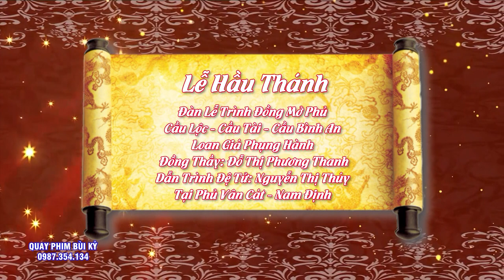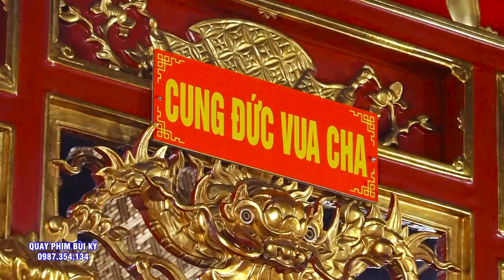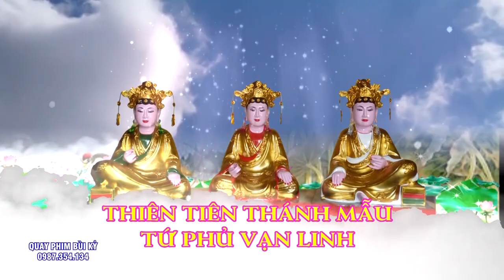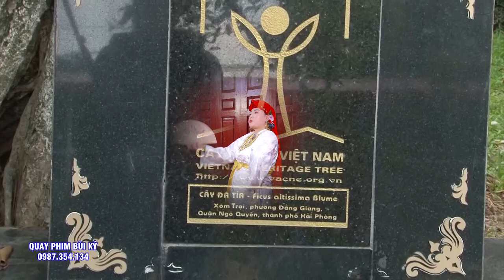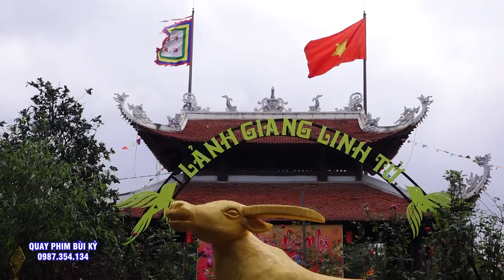Phép Chúa Linh Thiêng. ĐT Phương Thanh Loan Giá Dẫn TRình Đệ tử Tại Phủ Vân Cát